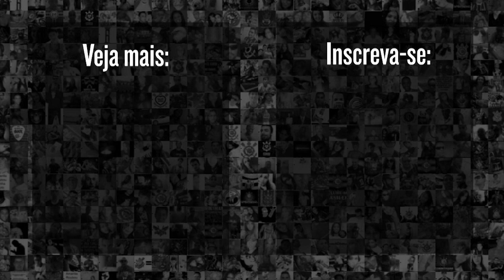VIC ALBUQUERQUE abre o placar para o CORINTHIANS contra o Libertad Limpeño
A craque do Corinthians aproveitou o cruzamento de Yasmin para abrir o placar contra o Libertad Limpeño na Copa Conmebol Libertadores Feminina 2023.